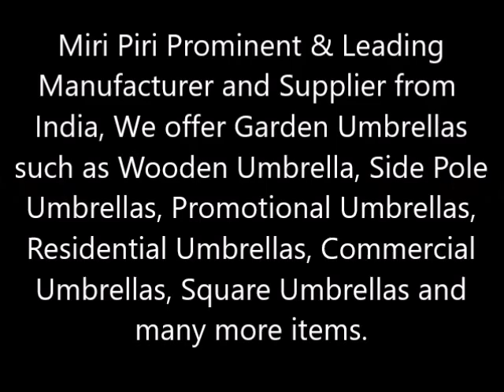MP Huge Range of Promotional Umbrellas, Manufacturers of Promotional Umbrella in Delhi, Sadar Bazar